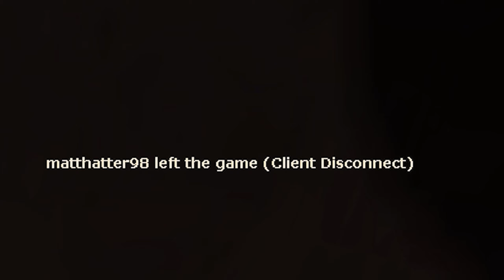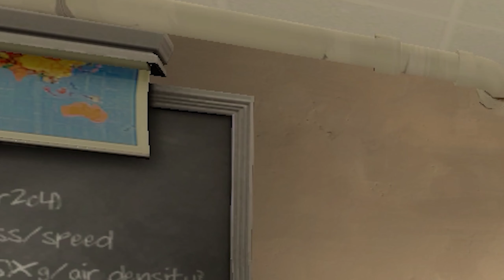He Has Returned As The Prophecy Has Told.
We Stay Winning No Matta What

Tf2 is an online class based shooter, that I fuckin hate.
Lately tf2 has been on a steady decline for me (some days the game is fully unplayable for me). Though no matter what my dumbass will hop back on the game to torture myself, an I know I'll still end up enjoying the game in the end, but jeez dose tf2 make that hard for me sometimes. Anyway's, next video probably will take longer to make because I fell I should start doing all of the edits I have in mind for the video. So if I don't upload for a while don't worry I'm just finaly taking my time on a video.